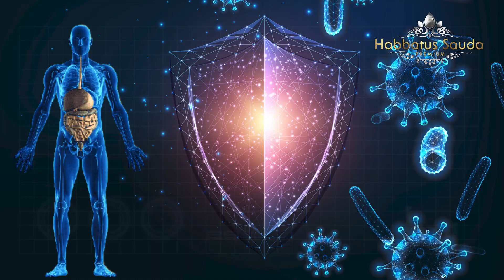АЙЁ СОФИЯГА КИМЛАР УТ КУЙГАНДИ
Ассалому алайкум мухтарам Турфа Оламнинг кадрдон ва кадри азиз мухлислари.Бугунги сондаги ролигимиз оркали биз сизнинг эътиборингизга мавзудан сизга маълум булганидек авлие софия ибодатхонасининг тарихи билан боглик булган хали сиз эшитиб улгурмаган маълумотларни такдим киламиз.Мархамат тамоша килинг.